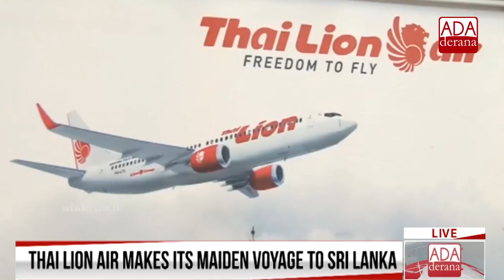Thai Lion Air makes its maiden flight to Sri Lanka (English)